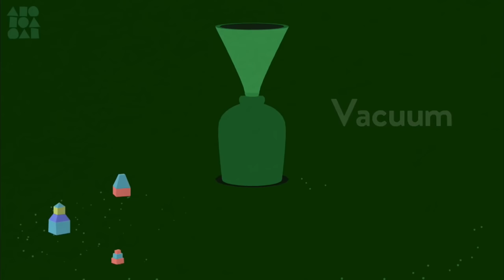Interactive Alphabet ABC. Metamorphabet: Imaginative ABC's Apps For Kids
Metamorphabet is a playful, interactive alphabet for all ages. Poke, prod, drag, and spin each of the 26 letters of the alphabet to reveal surprising and luminous transformations.

• Easy-to-use interface
• Responsive, organic, toy-like design
• Kids are invited to explore the alphabet and expand their vocabulary
• Adults will be engaged by the fluid, rich interactions and beautifully crafted universe

Metamorphabet contains NO in-app purchases.

Metamorphabet is the best interactive toy for iPad and iPhone ever.

A Best App of 2016 - The American Association of School Librarians

Metamorphabet might just be the perfect introduction to touchscreens... Unlike most educational games, it's more playful than instructive, more of a toy than a textbook.

The presentation is just lovely, and its laid back structure might just make it one to consider if you've a young one eager to start playing on the iPad.

An odd and playful little toy that you'll keep tapping, touching, and twisting."

I was surprised at just how easy it was for my son to play with this app. He immediately took to it.